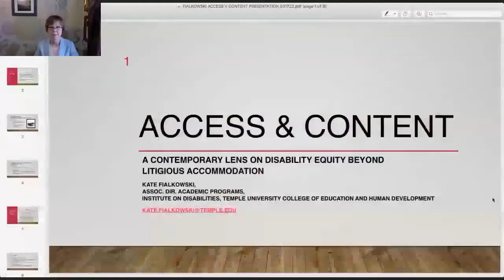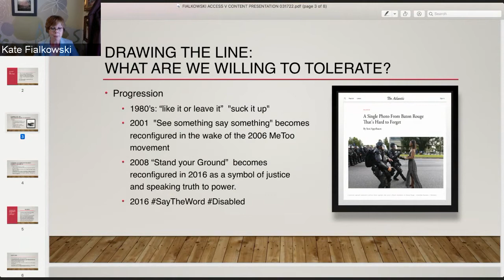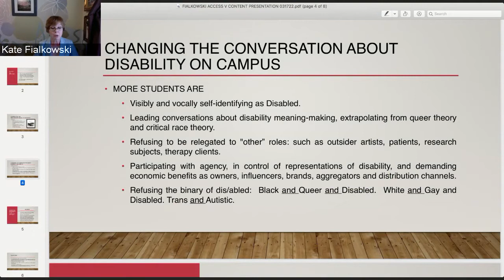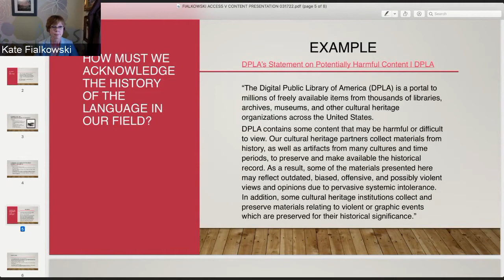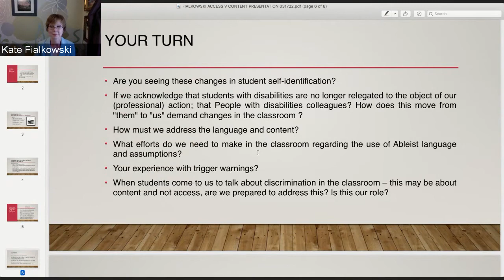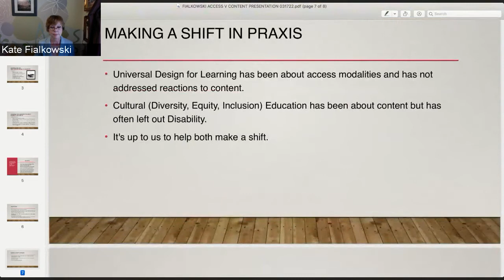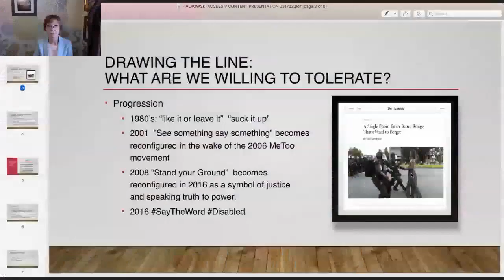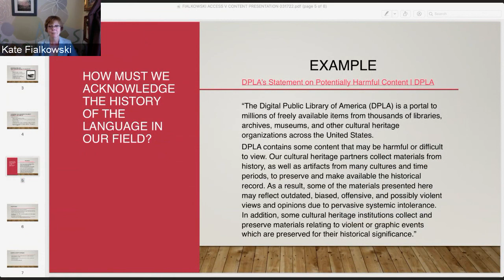Weingarten Center Disability Symposium: Access vs. Content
Access vs. Content: Contemporary Lens on Disability Equity Beyond the
Litigious Accommodation

Presenter: Kate Fialkowski, MTS, Ed.D. candidate, Associate Director of Academic Programming